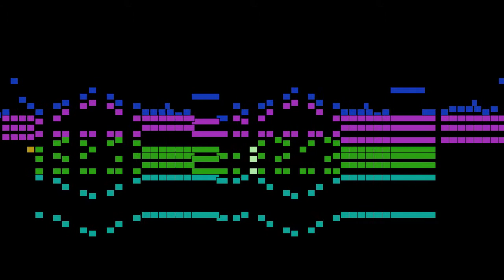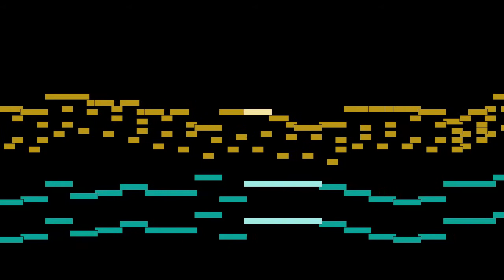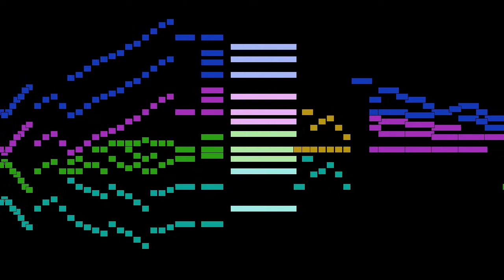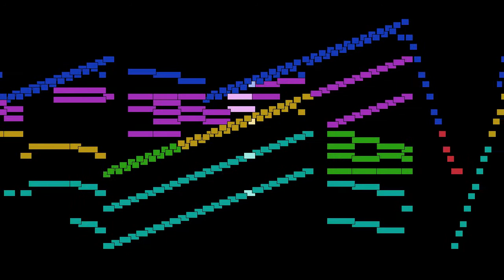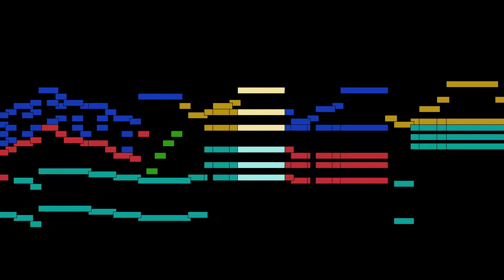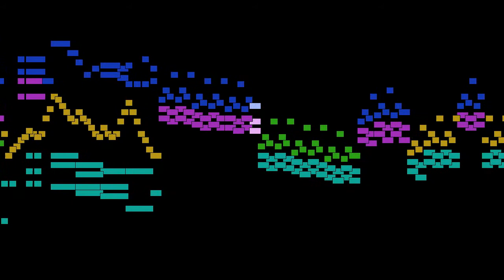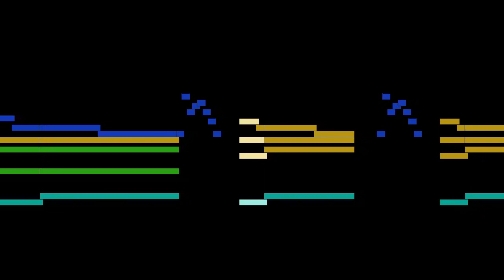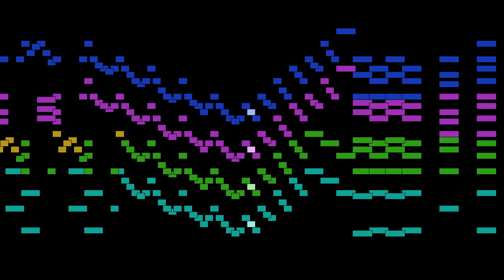Felix Mendelssohn - Allegro brillant Op. 92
Allegro brillant Op. 92, by Felix Mendelssohn, with animated score.

FAQ:

Q: Who is Felix Mendelssohn?
A: A German composer, pianist, organist and conductor of the early Romantic period.